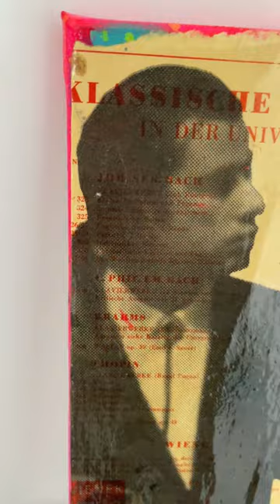Todays toilet art show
👋 Hey there, fabulous folks! I'm Barrie J Davies, your artsy buddy from the sunny seaside town of Brighton, UK! Buckle up, because I'm here to sprinkle some creative magic in your life!
I'm all about mixing things up in the art world – think of me as a wild chef, but instead of cooking, I'm whipping up a crazy blend of pop art, graffiti art, street art, and contemporary urban art. My creations are like a colourful explosion that'll make your eyes do a happy dance!
What's in my artistic toolbox, you ask? Well, I've got canvas paintings that tell stories, limited edition pop art prints that are rarer than unicorn sightings, and sculptures that defy gravity! My secret ingredients? Acrylic paint, household paints (because variety is the spice of life!), and spray paint for that extra splash of pizzazz. And oh, glitter – because who can resist a bit of sparkle? I play with screen printing, stencils, markers – they're my artistic pals. Plus, I create mixed media collages using comic books, posters, and quirky found objects that have their own tales to tell.
So, if you're ready to dive into a world of playful creativity, come join the fun! In my universe, every colour, every stroke, and every sparkle is a celebration of joy and imagination. Let's paint the town with laughter and art! 🎨✨

✅ What do you think of this fun street pop artwork?

📦 FREE DELIVERY worldwide on all Artwork.
😀 Free stickers with each order.

📫 Read my free newsletter for new artwork, exhibitions and exclusive offers -Sign up